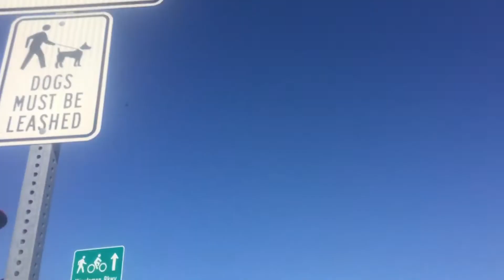A Train At Brighton Street [Luke please Read discription]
Sorry I didn’t upload it Luke I forgot About It! You can Unsubscribe